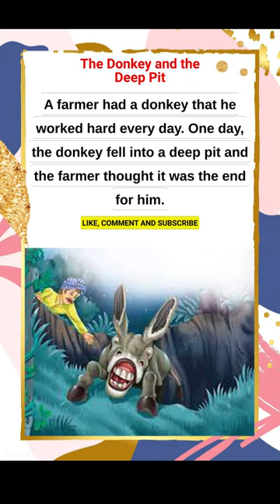English Short Story#learnenglishthroughstory